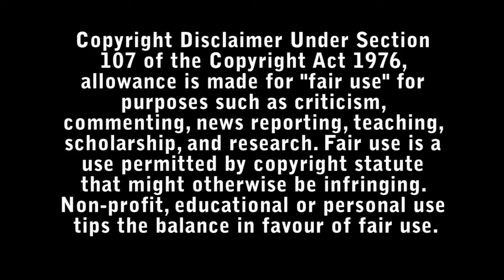Killers of the Flower Moon Review - Bad Movie Reviews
Members of the Osage tribe in the United States are murdered under mysterious circumstances in the 1920s, sparking a major F.B.I. investigation involving J. Edgar Hoover.

Starring :

- Leonardo DiCaprio
- Robert De Niro
- Lily Gladstone
- Jesse Plemons
- Tantoo Cardinal
- John Lithgow
- Brendan Fraser
- Cara Jade Myers
- Janae Collins
- Jillian Dion
- Jason Isbell
- William Belleau
- Louis Cancelmi
- Scott Shepherd
- Everett Waller
- Talee Redcorn
- Yancey Red Corn
- Tatanka Means
- Tommy Schultz
- Sturgill Simpson
- Ty Mitchell
- Gary Basaraba
- Charlie Musselwhite
- Pat Healy
- Steve Witting
- Steve Routman
- Gene Jones
- Michael Abbott Jr.
- Larry Sellers
- Gabriel Casdorph
- Samuel French
- Wally Welch